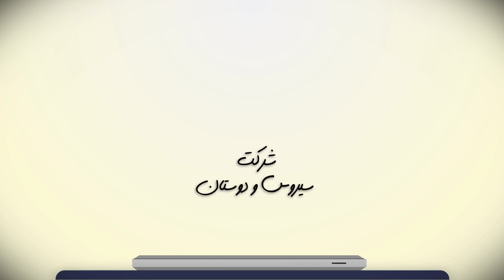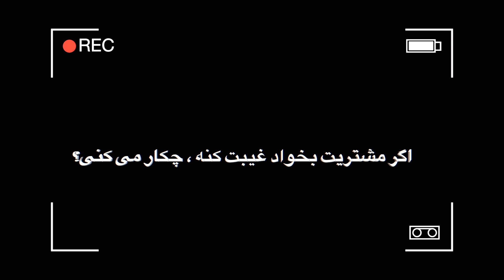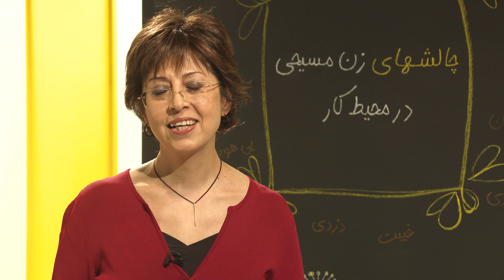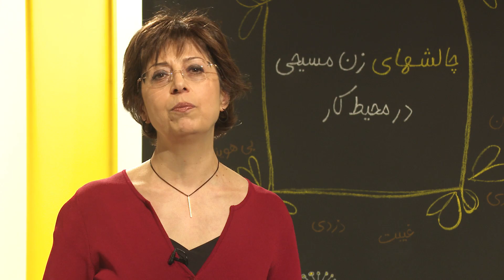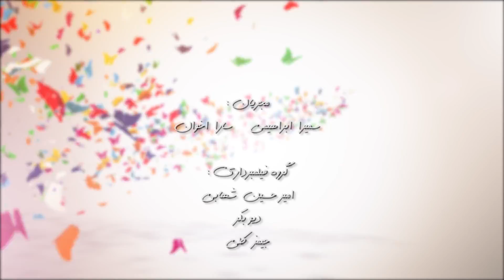دنیای زن فصل ۱۳ قسمت ۲ - غیبت کردن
DZ13 02 - GOSSIPING